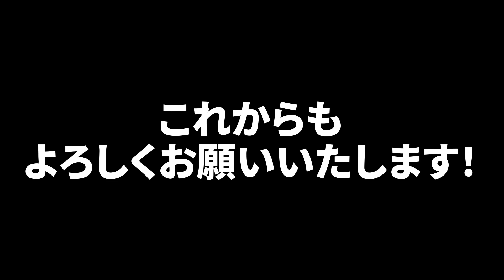【祝🎉】チャンネル登録者100万人達成記念！9キロの巨大マグロを使って最高の寿司を握って爆食いした結果幸せすぎた…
れんたろうです！

かなり前からやりたいなーとみんなで話してはいたんですが、今回の企画は本マグロ100貫食べ尽くしです！
マグロのブロック丸ごとをうがじんが仕入れてきて僕が寿司にしてみんなで100貫完食を目指しました！

とても高級なマグロで、とんでもない値段になったらしいですが
量もすごいのでブロック全てはもちろん食べきれませんでした。
こんな最高の企画もいつも見てくださっているみなさんのおかげなので、
ぜひこの動画を見ながら一緒にお祝いのお酒やら片手に楽しんでいただければと思います！
果たして今回の100食べる企画は最高するのか！？
マグロの買いたいから見所満載ですので最後まで是非お楽しみください！
【うがじんへ業務連絡】
マグロってなんでこんな美味いの？

最強のひみつ基地。を作るのと古民家カフェを出すのが夢の25歳社会人です！

ひみつ基地。へのお仕事のご相談はこちらまでお願いします！

ファンレターなどの送り先ができました！
〒150-0013
株式会社 LuaaZ  ひみつ基地。 宛